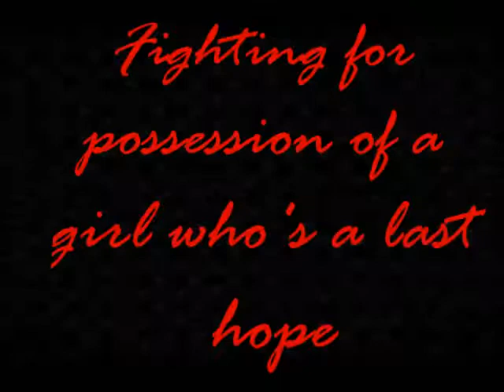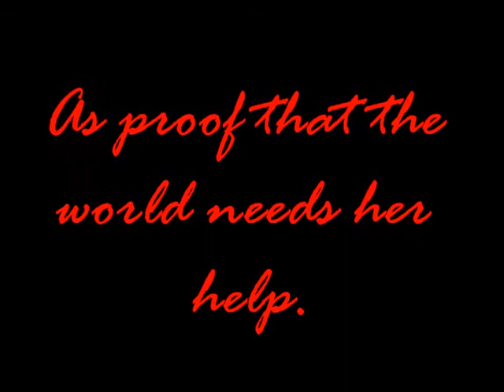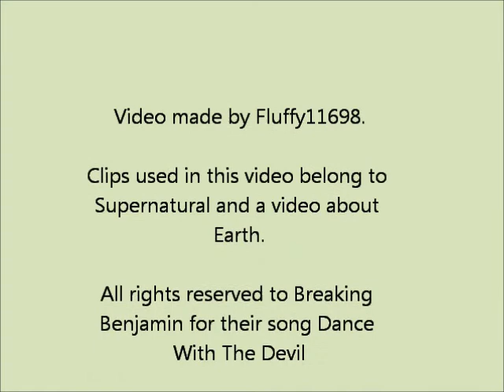The Battle Between Love & Life - My Book Trailer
This is a trailer for a book that I'm writing and will hopefully have it published if I can. If you're interested in knowing more, just tell me.